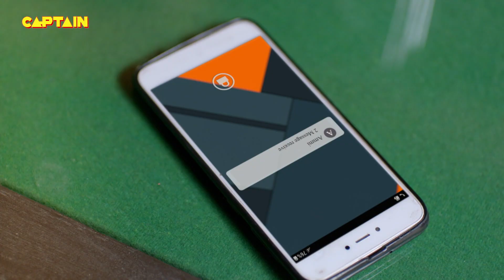लड़के लड़कियों को परेशान करने वालों को कैसे ठीक किया Karishma Singh ने || Maddam Sir - Ep.18